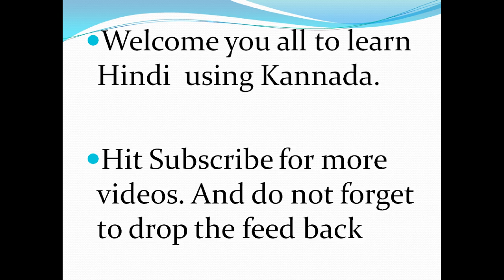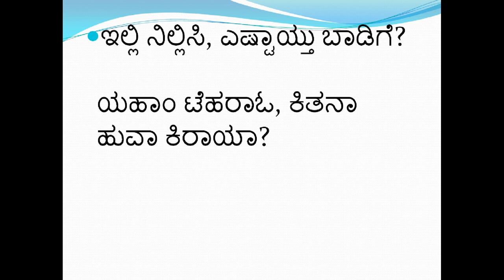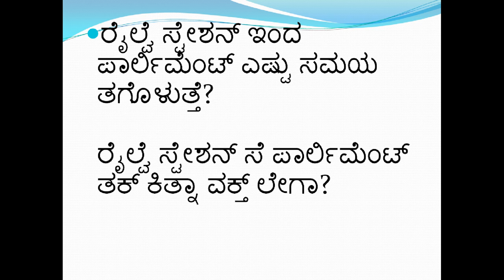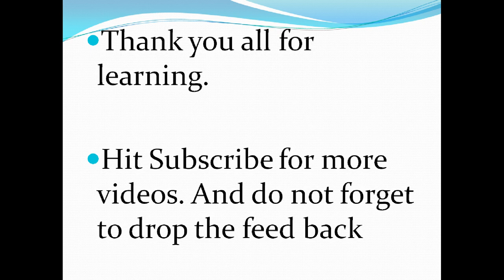Learn Hindi using Kannada Part 03 Cab driver conversation l Indian Kannadiga Learn learn